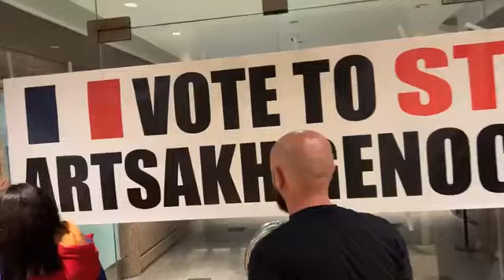Կայացրեք Ճիշտ Որոշում. Ակցիա՝ Լոս Անջելեսում Ֆրանսիայի հյուպատոսության մոտ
Տեսանյութը՝ Արթուր Սահակյանի ֆեյսբուքյան էջից

Օրվա կարևոր լուրերն՝ asekose.am կայքում։